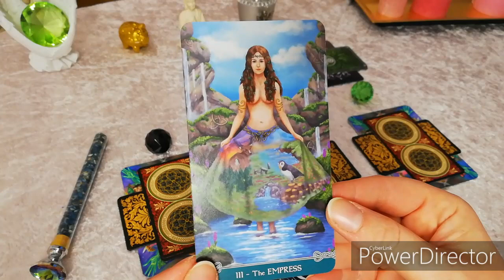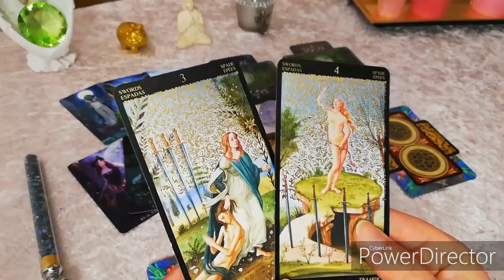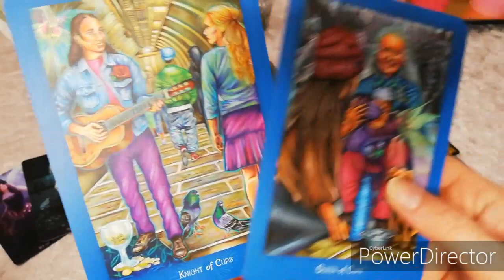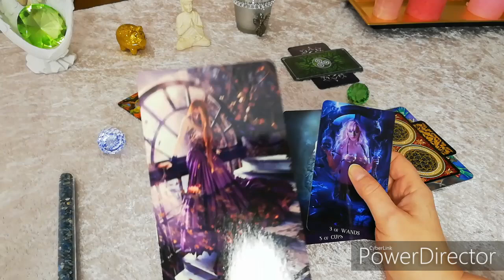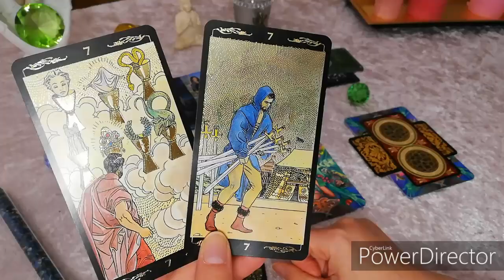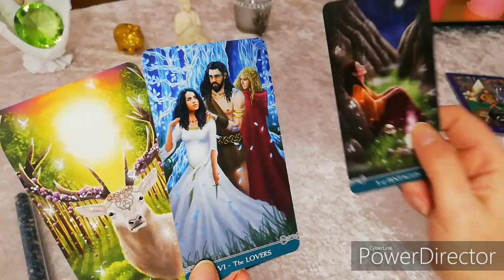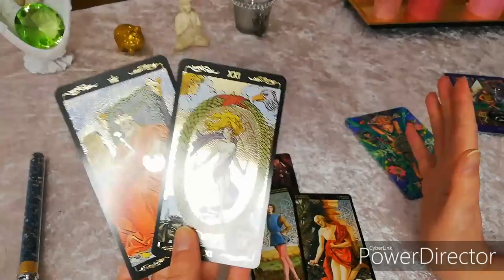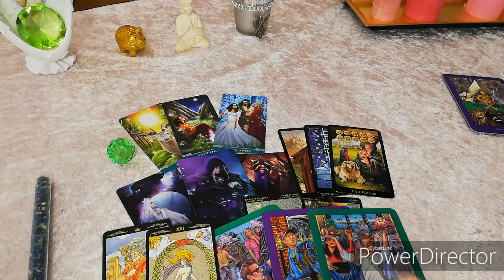Das schnelle Hilfe Orakel - Lösungen statt Probleme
Das schnelle Hilfe Orakel Lösungen finden statt Probleme.Lösung deines Problems.

Du möchtest eine persönliche Beratung dann schaue dazu in meine Angebote.

Orakel auch als persönliche Videoberatung für dich buchbar.Mehr Infos dazu erhälst du

Vorspann:

 Blue Date von Rob Maassen van den Brink / Audio Muziek Produkies